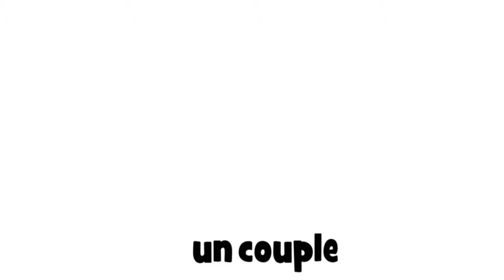J'apprends le français # 1 dessin par jour # un couple